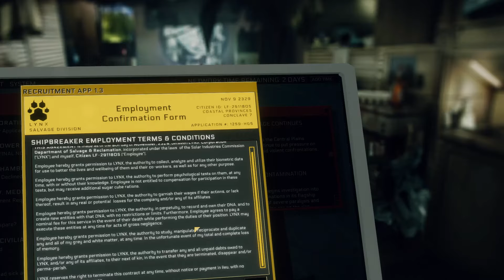Hardspace Shipbreaker v0.5 impression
Aaron is back with an impression on Hardspace Shipbreaker, an early access space salvager simulation.

If you would like to read the accompanying article, please visit our

Discord channel if you want to come hang out and listen to our podcast live

Also, a subreddit is being developed. r/safestgames